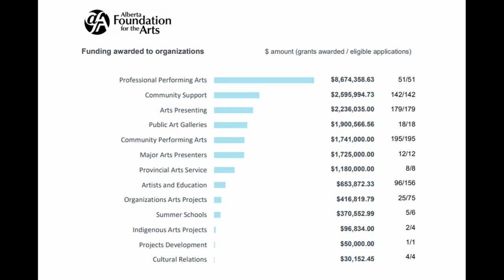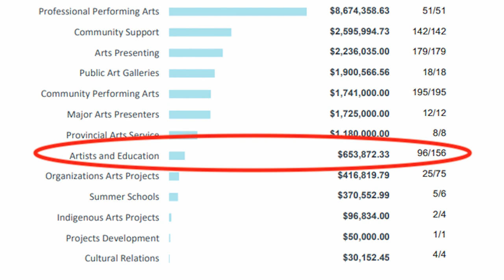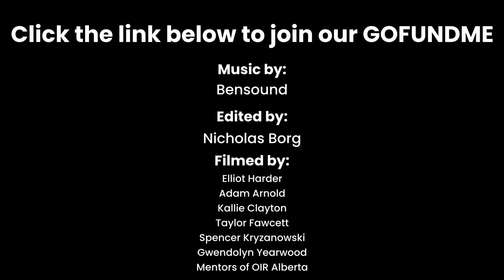Opera InReach | Expanding Our Reach: Out West | Alberta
Join in the conversation and help us bring HONE to Alberta!

Video By: Nicholas Borg
Research & Development: Adam Arnold, Kallie Clayton, Taylor Fawcett, Elliot Harder, Spencer Kryzanowski, & Gwen Yearwood